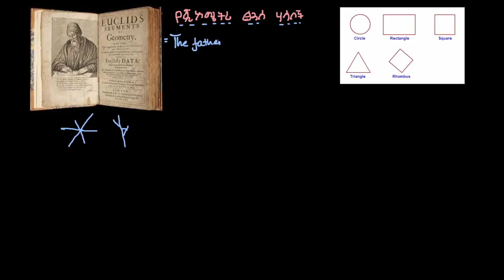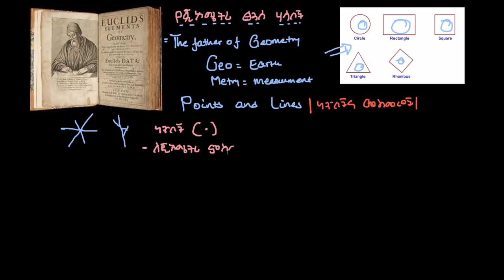የጂኦሜትሪ ፅንሰ ሃሳቦች